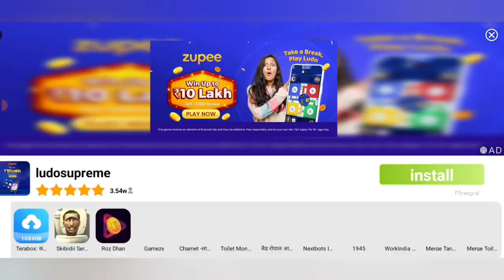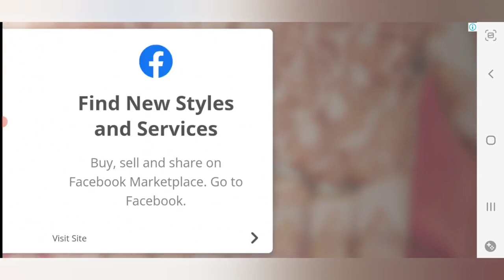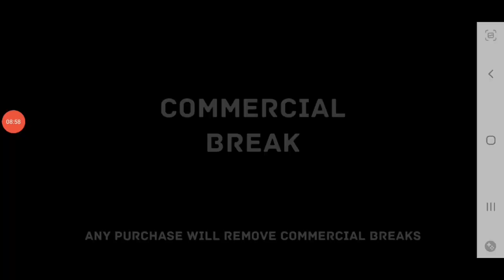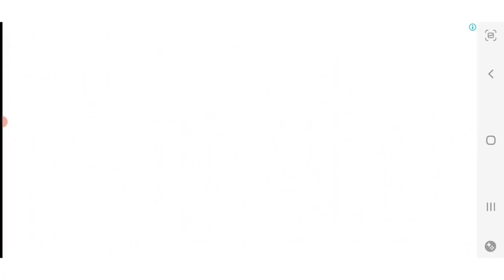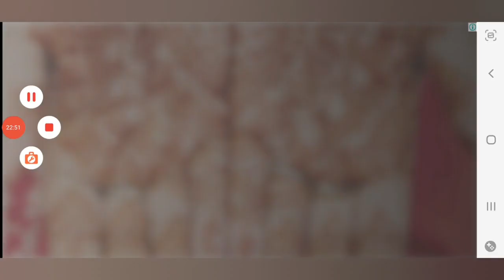Hills of Steel | Epic Chest in Unlock Legendary Tank Try | Walkthrough Gameplay | #50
I apply Gems trick